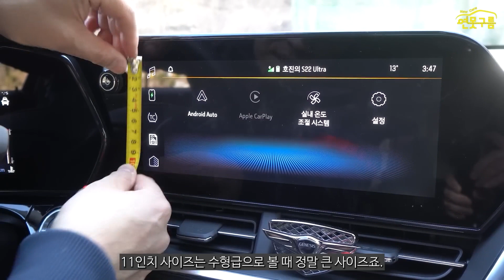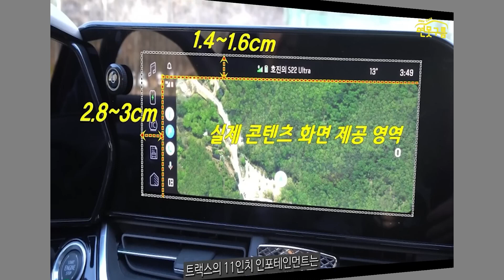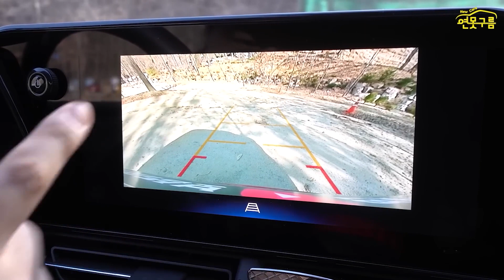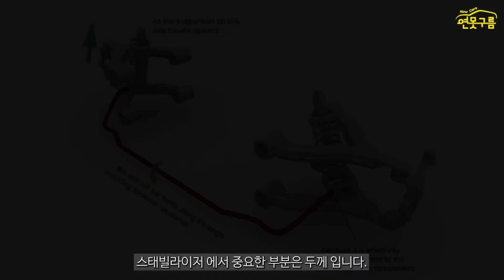신형 트랙스 크로스오버 장기 시승! 솔직한 장점과 단점 알려드립니다!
사전계약 신기록을 돌파하고 있는 신형 트랙스를 장기시승했습니다.
솔직한 장점과 단점을 알려드릴게요!

[Video Chapers]
00:00